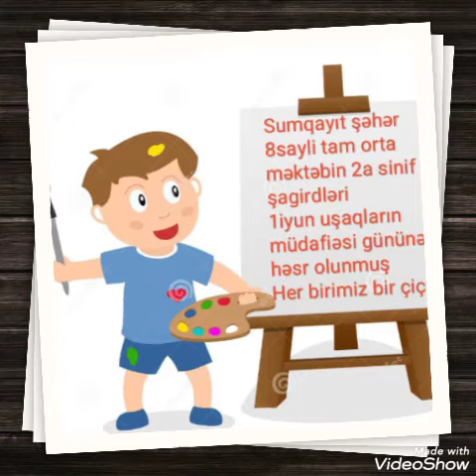1 İyun Uşaqların müdafiəsi günü.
Sumqayıt şəhər 8 nömrəli tam orta məktəbin 2a sinif şagirdlərinin əl işləri.